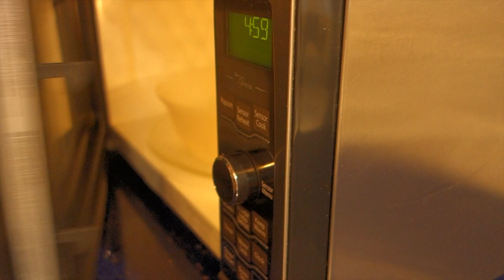How to - Easy Food Safe Cutting Board Protection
1oz Beeswax to 1/2 cup (250ml) Mineral Oil.  I mixed up a double batch.  Use a double boiler if you have one, it's not so ghetto. You could probably do the entire thing in a microwave but this works best for me. This is food safe to the best of my knowledge, but could not be for some.  Be sure this is safe for your needs before applying to anything that may come in contact with food.  Can be used on all kinds of woods in all kinds of applications.